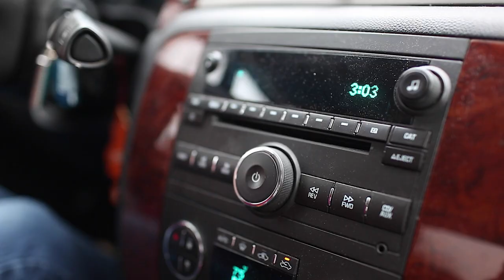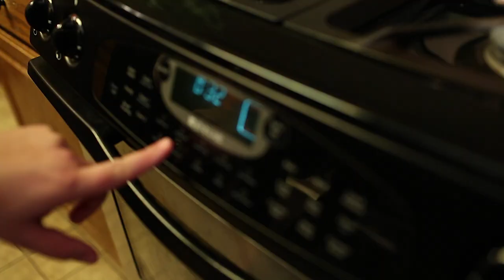Jeni: Seeking the Extraordinary | Season 2 | Episode 2 | Jeni Molitor | Whitney Molitor | Casey Cole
On Season Two of Jeni: Seeking the Extraordinary, two new co-hosts, Whitney Molitor and Casey Cole, join Jeni as they travel to northern Michigan to showcase this great state in the middle of winter. The focus of this season is to reveal God’s character in a variety of situations as Jeni uses several women from the Bible to teach her viewers who God is. In addition, the ladies have an opportunity to minister at a residential youth facility and visit a pregnancy resource center. Like Season One, this series is filled with a variety of fun adventures as the ladies try their skills at downhill and cross country skiing, snowshoeing, curling, tennis and many other sports. They also brave the cold and go dog sledding, zip lining, and horseback riding in the snow. And each episode wouldn’t be complete without sampling some great food that includes traditional southern cooking, genuine pasties from the U.P., and a flaming bananas foster dessert at Crystal Mountain Resort! They even master how to make donuts in Clare and crawfish patties in Elk Rapids, as they join the chefs in the kitchen!

Director: Brian Molitor
Starring: Jeni Molitor, Whitney Molitor, Casey Cole, Bill Traylor